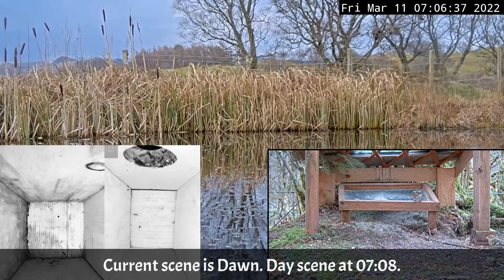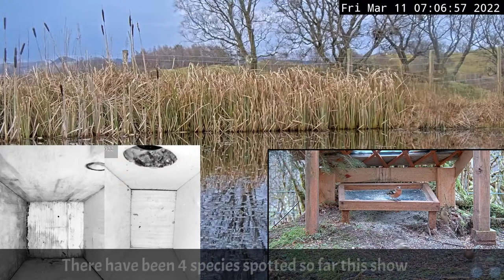Day Stream March 11th 2022 | Bird Feeders, Wildlife Cameras Scotland UK from SWG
Welcome to Scottish Wildlife Garden live stream located in Argyll, Scotland, UK. I have a busy bird feeder camera, wildlife cameras and nest box cameras. 13 cameras in total and I will try to bring you the best of the action here.

There have been 35 spots of 16 species by 6 spotters.

00:10:17 Greater Spotted Woodpecker Seen by Tom Burns  @ 07;08;30
00:10:27 Goldfinch Seen by Tom Burns  @ 07;08;40
00:12:05 Siskin Seen by Tom Burns  @ 07;10;18
00:21:01 Robin Seen by Tom Burns  (+1 Repeat)  @ 07;19;14
00:22:50 Greater Spotted Woodpecker Seen by Tom Burns  @ 07;21;03
00:23:13 Great Tit Seen by Tom Burns  (+1 Repeat)  @ 07;21;26
00:43:31 Siskin Seen by Paul Mck  (+1 Repeat)  @ 07;41;44
00:43:47 Goldfinch Seen by Paul Mck  @ 07;42;00
00:44:33 Chaffinch Seen by Paul Mck  @ 07;42;46
00:45:40 Dunnock Seen by Paul Mck  @ 07;43;53
00:46:00 Greenfinch Seen by Paul Mck  @ 07;44;13
00:46:29 Hooded Crow Heard by Paul Mck  @ 07;44;42
00:46:41 Redpoll Seen by Paul Mck  @ 07;44;54
00:47:14 Blue Tit Seen by Paul Mck  (+1 Repeat)  @ 07;45;27
00:47:58 Blackbird Seen by Paul Mck  @ 07;46;11
01:08:41 Long Tailed Tit Seen by Paul Mck  @ 08;06;54
01:09:12 Cole Tit Seen by Paul Mck  @ 08;07;25
01:15:01 Great Tit Seen by Ady Finch  @ 08;13;14
01:15:09 Chaffinch Seen by Ady Finch  @ 08;13;22
01:17:25 Goldfinch Seen by Ady Finch  @ 08;15;38
01:18:30 Redpoll Seen by Paul Mck  @ 08;16;43
02:10:38 Yellowhammer Seen by SWG  @ 09;08;51
02:17:24 Blackbird Seen by Ady Finch  @ 09;15;37
02:17:31 Great Tit Seen by Ady Finch  @ 09;15;44
02:31:48 Collared Dove Seen by SWG  @ 09;30;01
02:36:55 Greater Spotted Woodpecker Seen by Wildlife-crazyNI  @ 09;35;08
02:38:12 Robin Seen by Ady Finch  @ 09;36;25
04:24:28 Greater Spotted Woodpecker Seen by Tom Burns  @ 11;22;41
04:34:09 Robin Seen by Tom Burns  @ 11;32;22
04:34:22 Goldfinch Seen by Tom Burns  @ 11;32;35
04:39:52 Long Tailed Tit Seen by Tom Burns  @ 11;38;05

🔭 Spotting - You can now spot Birds and Wildlife with the command !spot and they will appear on the screen during the current Live Stream for others to see. Example: !spot pheasant If you see it on screen live you don’t need a time stamp, if it was in the past then put the time after an @ symbol. Example: !spot pheasant @14:35 You can also use !hear if you hear a bird.

🐭 Spot Stats - Member only feature. Members can use the !wildlife to ask what the spot stats are for a particular bird or mammal. Example:!wildlife Robin

🕖 12hr live streams - I run a daytime live stream from 07:00 to 19:00 and a night time live stream from 19:00 to 07:00 GMT.

We get a small variety on mammals too, mostly voles, mice, sometimes Hedgehogs, Pine Martens, Badgers and Weasels.

🍽 Donations are very much appreciated to help maintain the live stream and feed the wildlife, but never expected.

🐣 I have 4 nest box cameras too that will feature if I get residents moving in. Blue Tit nest Playlist from last year.